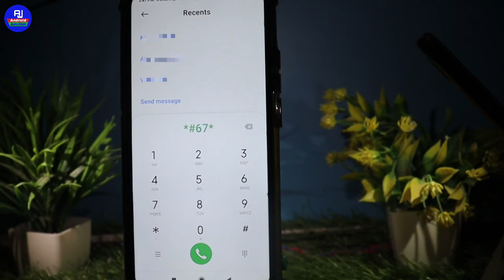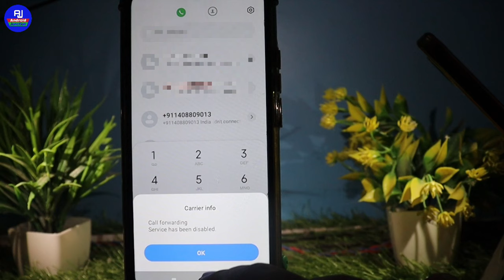Call forwarding kaise kare | Call forward kaise kare dusre number par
Hello dosto kaise hai aap sabhi loag video mein hm loag baat karenge ki call forwarding mobile se kaise kare / calll forwarding usssd code

Your Queries 👇👇

call forwarding kaise kare code
call forwarding check kaise kare
dusre number par call forwarding kaise kare call forwarding kaise karen